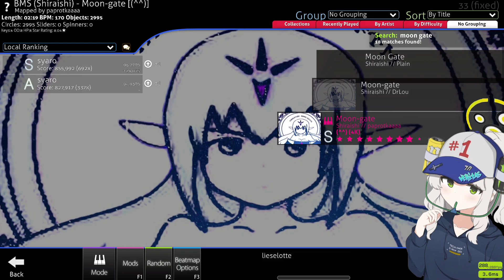Moon-gate (jack) 96.27%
jack map not speed one
map is easy until ending